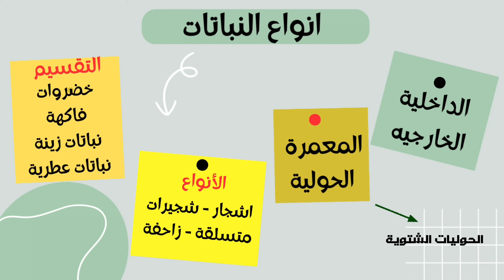أنواع النباتات. دورة تعليم الزراعة المنزلية، ح4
دورة تعليم الزراعة و دورة تدريبية اساسيات الزراعة المنزلية الناجحة كورس تعليم الزراعة و دورة تعليم الزراعه, دورات زراعية اون لاين مجانية. ماذا سوف تتعلم في هذه الدورة؟
* تقديم دورة تعلم الزراعة
* تحديد مكان الزراعة.
* ما هي الأدوات المستخدمة في الزراعة؟
* انواع النباتات. الداخلية و الخارجية. الحولية و المعمرة. الاشجار الشديرات و الاعشاب.
* أهم طرق الزراعة. البذرة, التعقيل, التطعيم, الترقيد الهوائي و الارضي
* انواع التربة الزراعية و طرق الري السليم.
* أنواع الأسمدة العضوية و الكيميائية.
* ما هي أفضل اضاءة يحتاجها النبات.
* كيفية التخلص من الآفات الزراعية. امراض حشرية و فطرية.
* زراعة نبات ما و العناية به حتى التزهير و الاثمار.

 دورة تعليم الزراعة للمبتدئين: تعلم فن الزراعة في منزلك
دورات زراعية اون لاين مجانية, تعلم كيف تزرع في المنزل؟
دورة أساسيات الزراعة المنزلية وفن الزراعة, دورات في المجال الزراعي
كورس زراعة, كورسات زراعية اون لاين, دورة أساسيات الزراعة المنزلية, دورة أساسيات الزراعة المنزلية وفن الزراعة, دورة مجانية عبر الإنترنت , بذرة ,تعلم كيف تزرع في المنزل؟